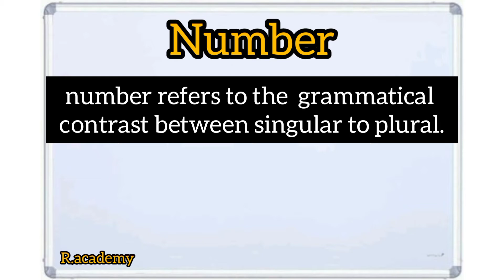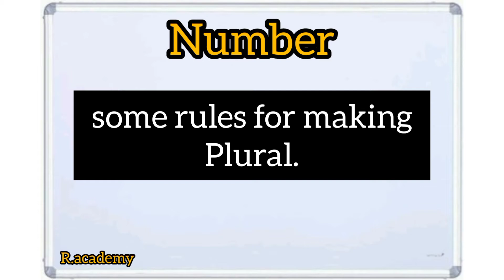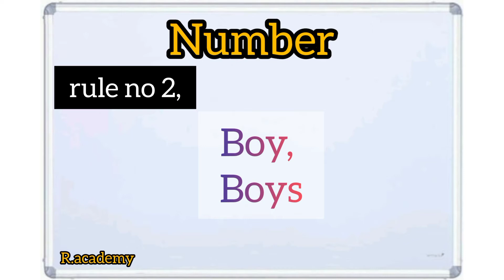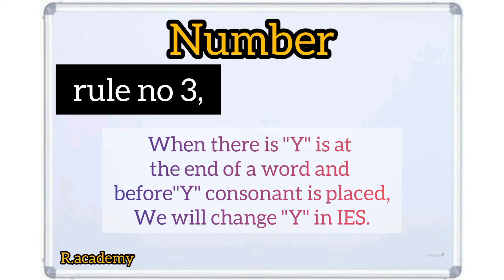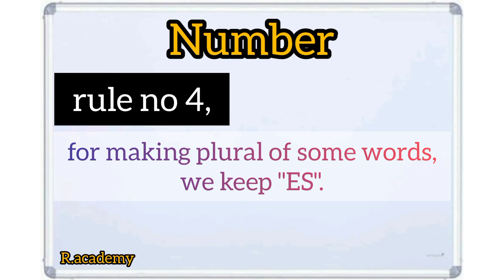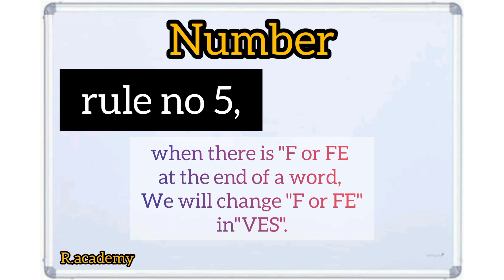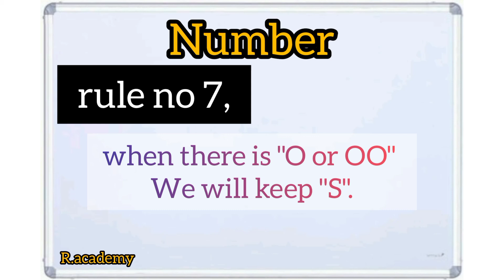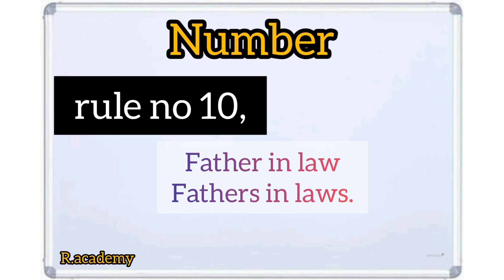amazing 10 rules of making ,( singular plural) compound noun with jannat